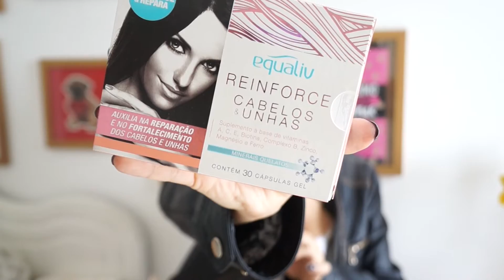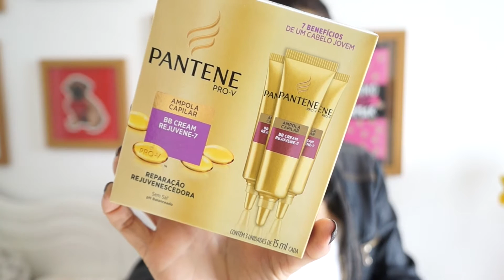Recebidos Netfarma | Blog Linda com Farofa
Gravei o vídeo de Recebidos da Netfarma espero que gostem.

Algumas delas eu já fiz resenha aqui no blog, vou deixar a listinha dos produtinhos que estavam na Netbox:

Reinforce Cabelos e Unhas - Equaliv

Ampola de Tratamento BB Cream Reparação Rejuvenescedora - Pantene

Hidratante Corporal Attitude Elegance - Valmari

Repelente Family Spray - Baruel

Bloqueador de Odores - FreeCô

Saches do Shampoo e Condicionador Apaga Danos - Garnier Fructis

Saches Máscara Linha Apaixonada - Seduction Professional

Quarteto de Sombras Cinderela Sonho Real - View Cosméticos

Máscara de Tratamento Desmaia Fios - Eico

Batom Pop Clean N°46 Carmel - Dailus

***Esse vídeo não foi patrocinado pela Netfarma, eu recebi os produtos no evento e como sempre vim compartilhar com vocês.

Endereço: Caixa Postal 78981 - Suzano - SP - CEP 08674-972